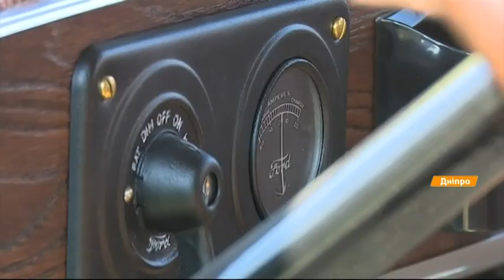Ford Lincoln Continental и пожарные машины: в Днепре собрали ретро-авто со всего мира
Легендарные олдкары американского, немецкого и советского автопрома прошлого века, эксклюзивные экземпляры 21-го - все это на фестивале ретро-автомобилей под открытым небом и в течение двух дней. Десятки аутентичных и эксклюзивных автомобилей с уникальной историей - в самом центре Днепра.